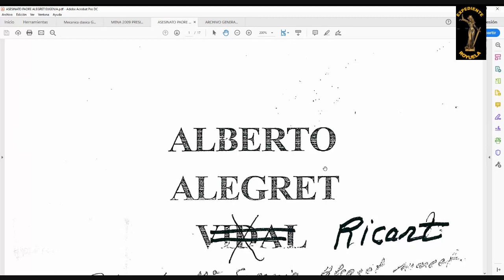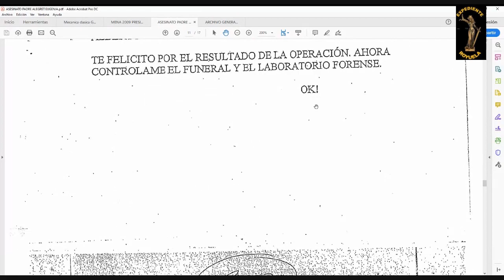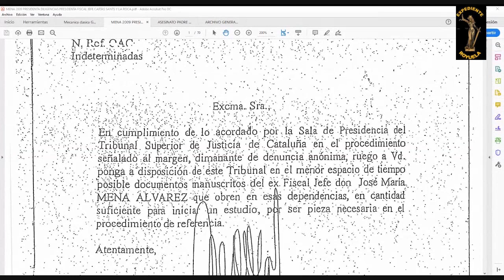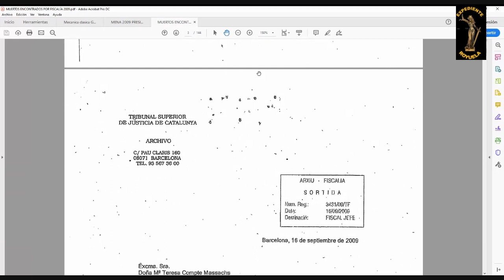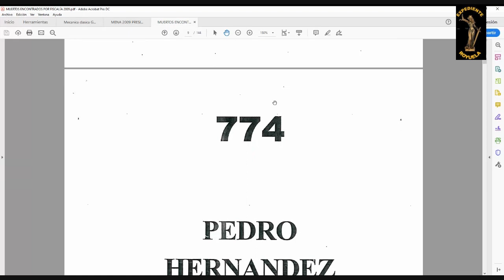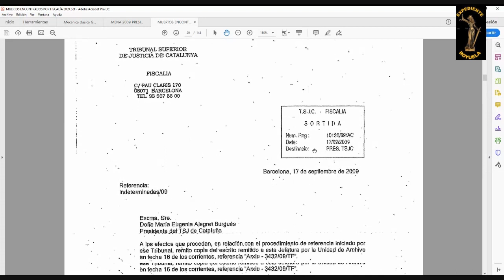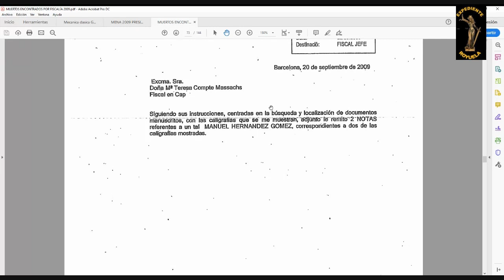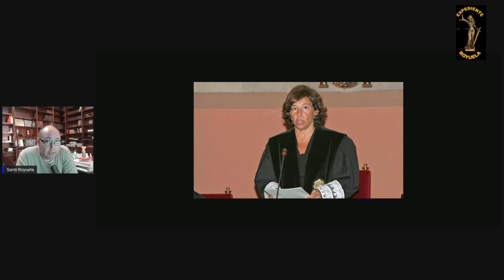Expediente Royuela y la presidenta del TSJC Eugenia Alegret Burgués (2) Entrega 121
Acerca de las diligencias abiertas en el 2009 contra la banda criminal del fiscal Mena por la presidenta del TSJC eugenia Alegret Burgués.
Libro "El Fiscal" (Amazon)